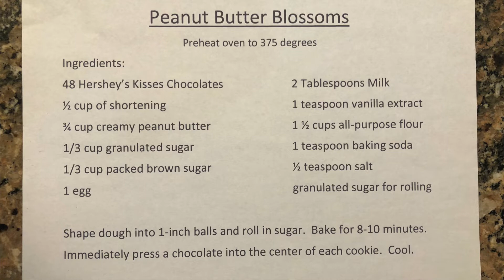Christmas Greetings with Mrs. Casey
Join Mrs. Casey as she sings songs about Christmas and bakes one of her favorite holiday cookie recipes!